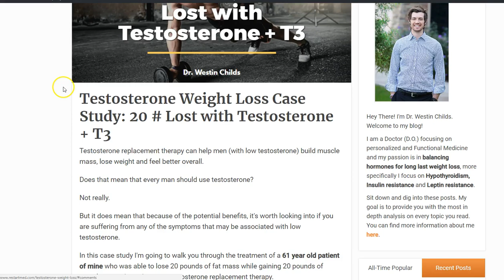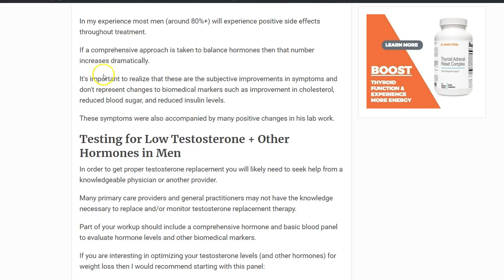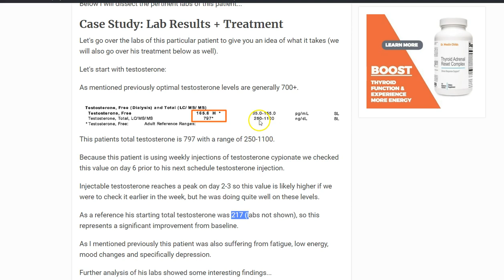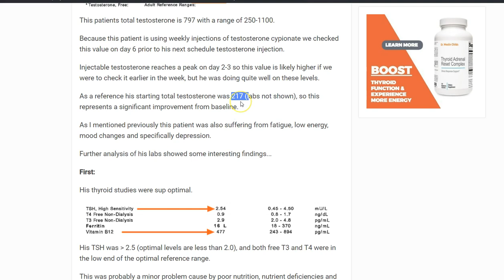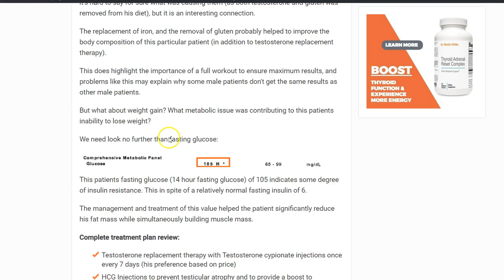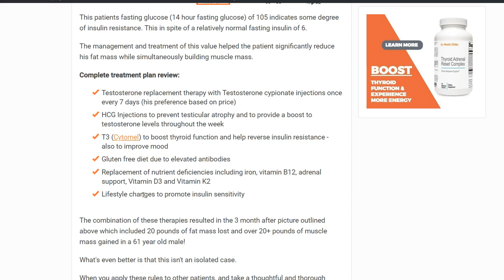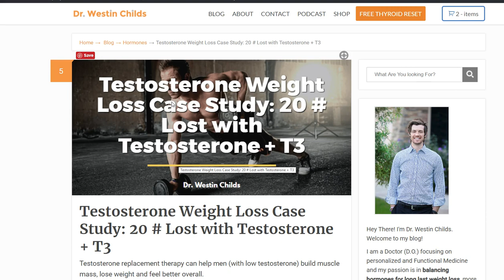Testosterone Weight Loss Case Study with Before and After Pictures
Testosterone weight loss case study shows how testosterone can help men lose weight and build muscle mass.

Testosterone is a powerful hormone and one that is involved in the regulation of your body weight. This case study will walk you through how using testosterone can lead to weight loss in men.

Testosterone helps promote weight loss by redistributing caloric use and body fat.

Testosterone levels will fall in both men and women over time. As testosterone falls, fat mass tends to increase and muscle mass tends to decrease.

Using testosterone injections can help promote muscle mass growth and fat loss by altering how your body uses energy and calories. With more testosterone, your body will shunt calories to your muscles and away from your fat cells. The net result is a change in both fat mass and body mass.

Using testosterone by itself is not always the best way to go about TRT. Instead, using testosterone, while looking at other hormone imbalances is a better approach.

The before and after pictures in this case study are the result of the following therapies:

- Testosterone injections weekly
- HCG Injections
- Certain supplements
- Removal of gluten from the diet
- No change in exercise routine
- Intermittent Fasting